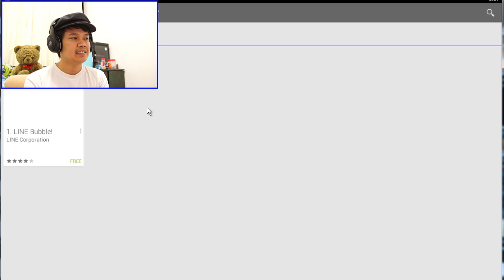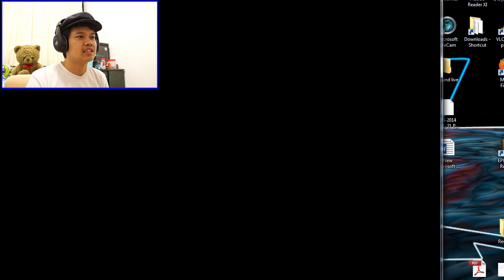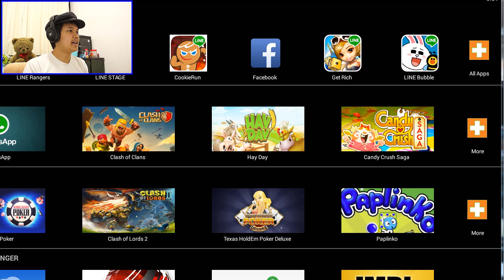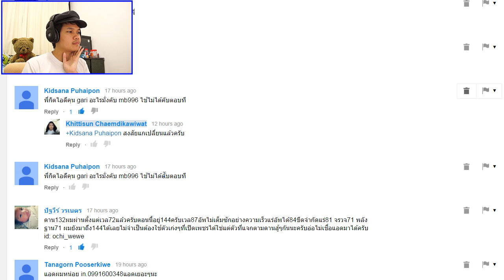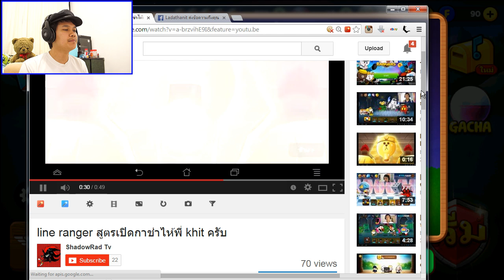[Thai] line ranger 30 Ruby Line Bubble พร้อมเปิดกัชช่า